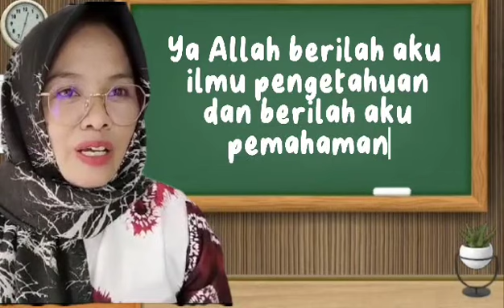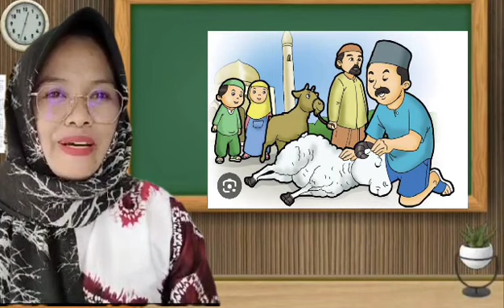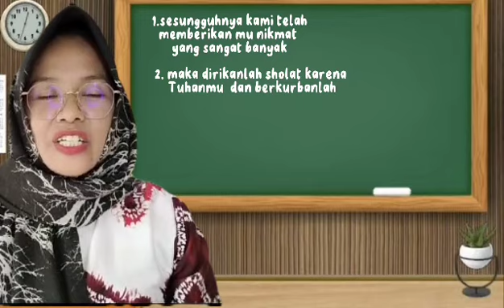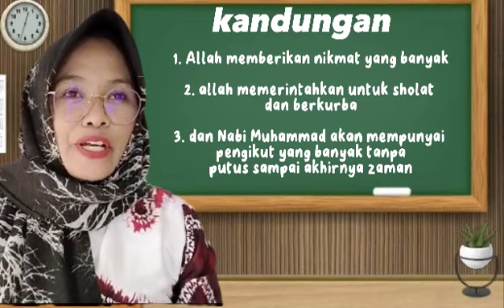VIDIO PEMBELAJARAN TENTANG SURAH AL-KAUTSAR || Suparwati, S. Pd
vidio pembelajaran tentang surah al-kautsar, yang disampaikan oleh ibu suparwati, S.Pd. adalah salah satu media untuk pembelajaran anak anak agar lebih mudah dalam memahami makna ataupun menghafal surah al-kautsar.